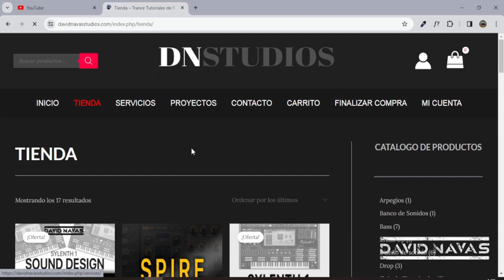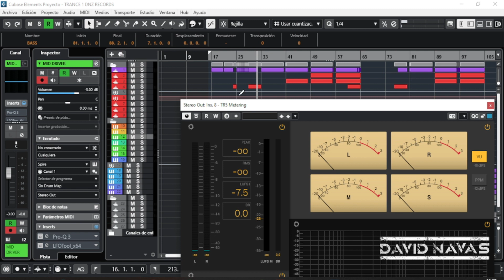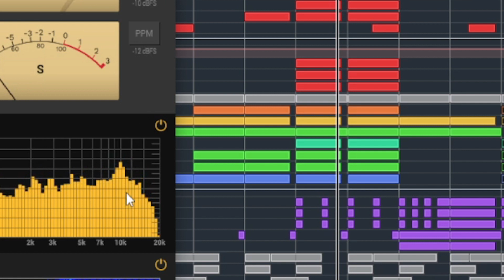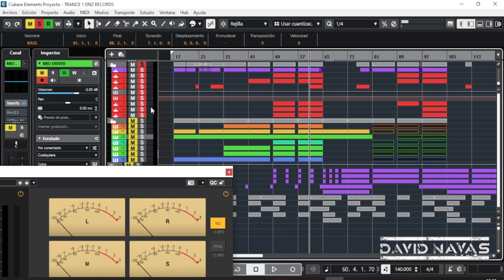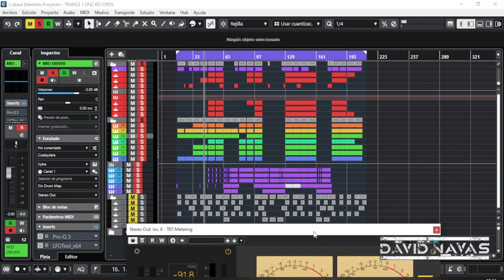Steinberg CUBASE 13 ► BREAK ► MUSICA ELECTRONICA (KICK & DRUMS) [TRANCE MUSIC]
Quieres aprender Cubase 13 desde cero. Empieza en la música electrónica.
En este video puedes ver un claro ejemplo de como hacer una canción Trance, veremos los Drums y el Equilibrio Frecuencial,
Un video en el cual veras un espectrómetro y las frecuencias que salen de cada posta

► CUBASE 13 – DESDE CERO – APRENDE A DOMINAR CUBASE DESDE CERO – INICIACION

Los equipos que uso para producir:
Mi Interfaz
Mi Micrófono condensador
Mi Teclado Midi